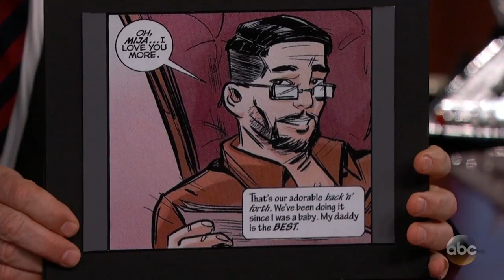Mark Consuelos on Evil Riverdale Character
Mark talks about his evil character as Veronica's dad on 'Riverdale' based on the Archie comics.